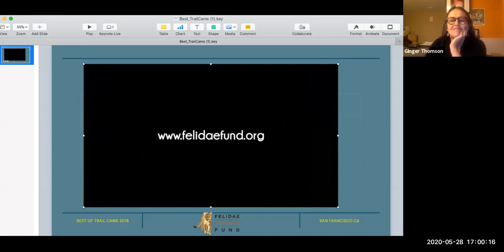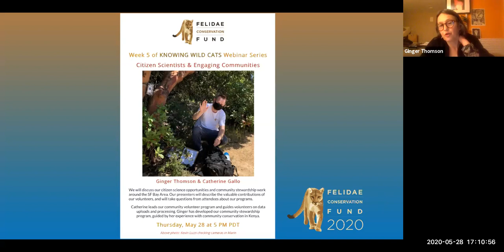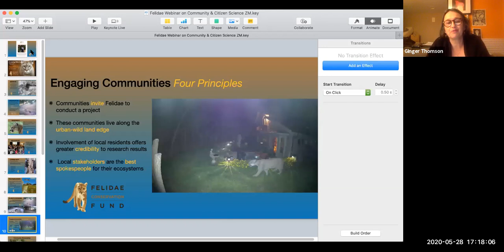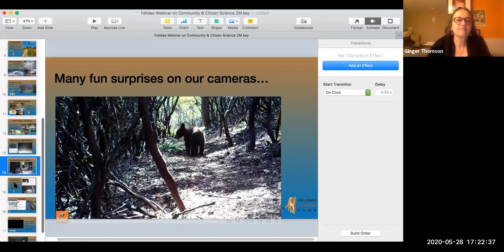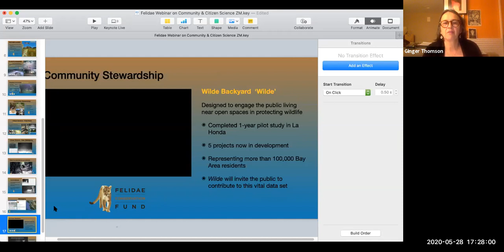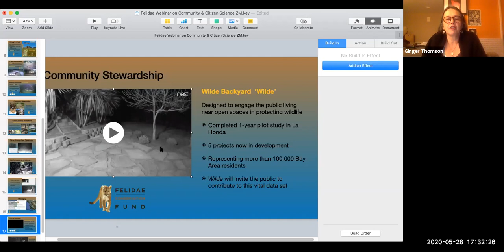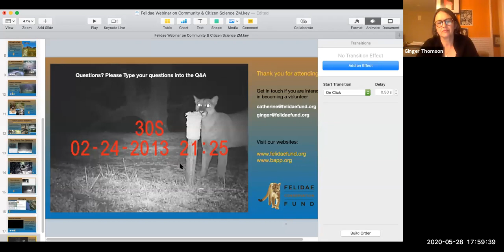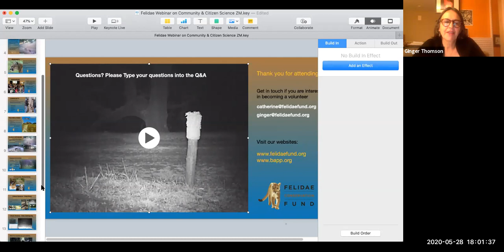Felidae Webinar 5 May28 Communities and Citizen Science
Felidae's programs building stewardship in small communities living amongst and beside wildlands and wildlife. How Citizen Science made a change! And how you can join the work!